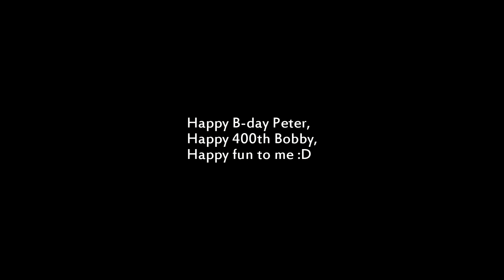Peter's B-Day, Bobby's 400th jump_triple hybrid flipped .mpg